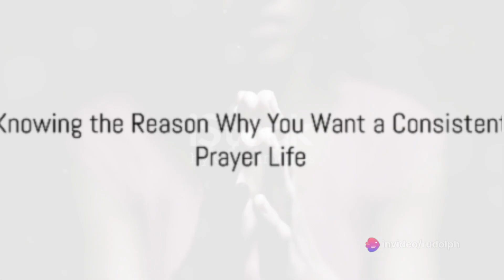Mastering Consistency in Prayer Life Part 2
🌟 Welcome back to Part 2 of "Maintaining Consistency in Prayer Life" with the insightful Rudolph Mensah! 🙏 In this enriching continuation of the series, Rudolph dives deeper into the intricacies of a vibrant prayer life, focusing on tips 5-7 that are sure to elevate your spiritual journey.

🔍 Key Insights Covered in Part 2:
5️⃣ Praying with Family and Other Believers: Discover the transformative impact of communal prayer. Rudolph Mensah shares invaluable insights on the beauty of joining hands with loved ones and fellow believers in prayer. Learn how shared moments of spirituality can strengthen your bonds and amplify the power of collective intention.

6️⃣ Enjoying Prayer: Uncover the joy and fulfillment that can be found in your prayer life. Rudolph discusses practical tips on making your prayer time a source of happiness and peace. Discover how to turn your prayer routine into a delightful and uplifting experience that rejuvenates your spirit.

7️⃣ Knowing Why You Pray: Delve into the profound purpose behind your prayers. Rudolph Mensah guides you in understanding the deeper significance of your communication with the divine. Explore how a clear understanding of your intentions and purpose in prayer can bring clarity and purpose to your spiritual journey.

Whether you're seeking to enhance your family prayer dynamics, infuse joy into your spiritual practices, or gain a deeper understanding of the purpose behind your prayers, Part 2 has something for everyone. Rudolph's wisdom and practical advice will inspire you to cultivate a prayer life that is not only consistent but also fulfilling and purpose-driven.

👉 If you resonated with these insights, don't forget to hit the like button, subscribe, and turn on the notification bell to stay updated on the upcoming parts of this transformative series!

🙌 Join us on this continued journey with Rudolph Mensah - "Maintaining Consistency in Prayer Life." May your prayers be filled with joy, purpose, and the transformative power of shared spirituality.